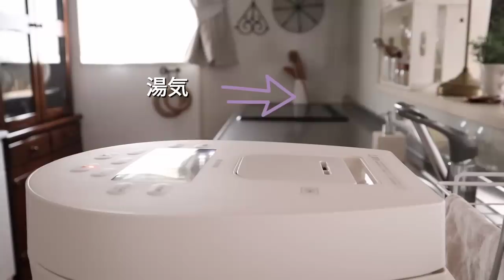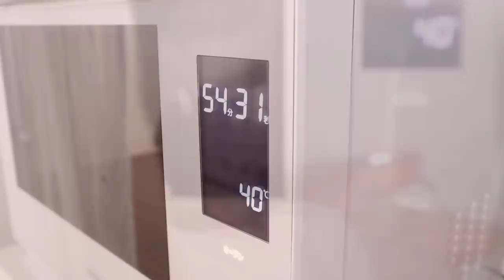【暮らしのvlog】普段のキッチン家電お手入れ法｜ホームベーカリー｜炊飯器｜電気ケトル｜オーブンレンジ｜ホットサンドメーカー｜サラダ巻｜ちぎりパン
こんにちは🙂

この前の大寒波、本当に寒かったですね🥶
私は寒すぎて指に霜焼けが出来てしまいました😂
今回の動画は、以前からリクエストのあった
キッチン家電の紹介になります。
少しでも楽しんで頂けると嬉しいです。
もうすぐ春🌸
皆さんの２月が素敵でありますように…😊

～自己紹介～
平凡で穏やかな日常を目指すneneです
西日本の田舎で暮らす何気ない暮らし系You Tubeですが

☆家族構成
夫　(別居中)
息子　大学生(都会で一人暮らし)
さくら　アメリカンショートヘアー（♀）
(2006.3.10~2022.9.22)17歳で永眠しました。

🐈不定期投稿となっております🐈

いつも「いいね」「コメント」有難うございます。
動画制作の励みになりとても嬉しいです✨

◎オーブンレンジ：石窯ドームER-XD3000-ｗ
◎電気ケトル：BERMUDA
◎炊飯器：アイリスオーヤマ
◎フロアランプ：IKEA
◎ソファー：ニトリ
◎砂糖と塩の保存容器：CHABATREE
◎マドレーヌ型：かっぱ橋　浅井商店
◎陶器のキャニスター：ZEROJAPAN
◎木製スプーン：FAVRAS
◎ホットサンドメーカー：SOLEMOOD
◎ティーストレーナーシェル型：セイラス
◎食パンスライサー：Sサイズ
◎パン切ナイフ：せせらぎ
◎ガラスジャグ：IWAKI
◎フライパンセット：アイリスオーヤマ
◎ホーロートレイ：野田琺瑯
◎エプロン：コットンリネン
◎オリーブオイル：メルガレホ

（私のお気に入り）は楽天roomのコレクションにまとめてあります😊

★（買って良かったアマゾン購入品）
◎微粒全粒粉：
◎マロンティー：
◎PICOOC 体重計 体組成計：
◎耐熱ガラス保存容器：
◎メイプルシロップ：
◎オリーブオイル：
◎花柄エプロン：

Amazon.co.jpを宣伝しリンクすることで紹介料を獲得できるAmazonアソシエイト・プログラムの参加者です。

（私の動画で気になる方は下記もご覧ください）

♪音源
Sprinkle
Tudo Tem Seu Lugar
Equus